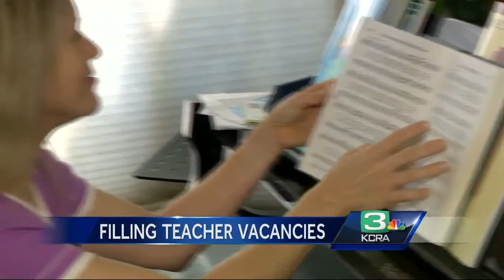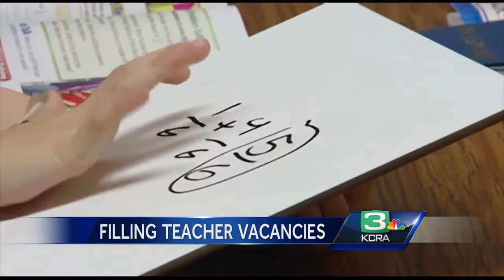Why substitute teachers are in high demand in California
As many students are preparing to head back to school next month, school districts across the state are working to fill teacher vacancies.